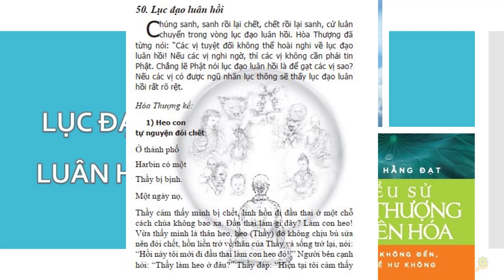HT Tuyên Hóa | Lục Đạo Luân Hồi | Tổng Hợp Truyện Luân Hồi | Quyển 1 Bài 50 | Cuộc Đời Và Đạo Nghiệp